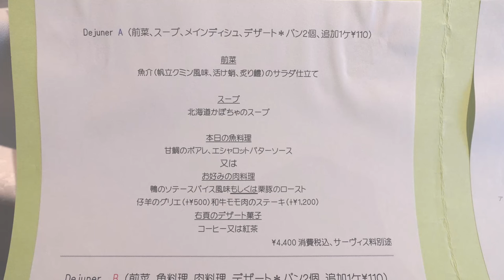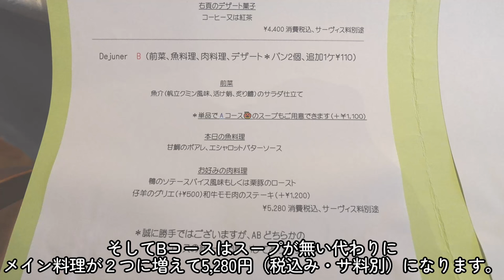『シェ・ローズ』神戸北野 伝説の名店ジャン・ムーラン出身シェフのフランス料理店 Kobe Kitano, French, Restaurant.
神戸の北野にあるフランス料理店『シェ・ローズ』さんのランチに行って来ました。食通に絶大な支持を得ながらも、惜しまれつつ閉店した伝説の名店『ジャン・ムーラン』出身のシェフのお店です。火入れなどのしっかりとした調理技術はもちろんのこと、食材選びのセンスなども光る名店です。またコストパフォーマンスも素晴らしいです。

00:00 レストラン周辺の風景
00:28 外観・店内
00:50 ランチメニュー
01:17 前菜
01:55 メインの魚料理
02:22 メインの肉料理
02:58 デザート

『シェ・ローズ』
兵庫県神戸市中央区山本通３丁目７−２５
MAP